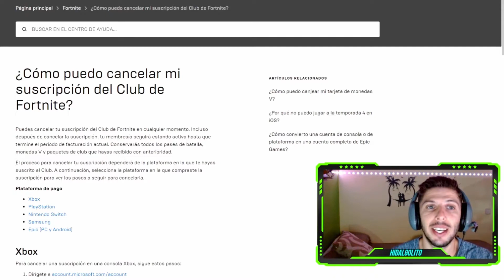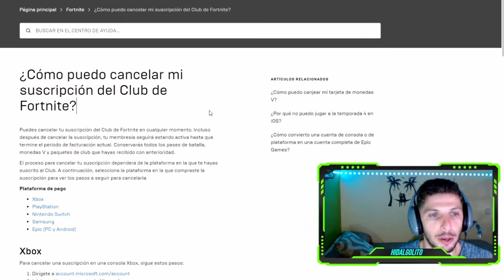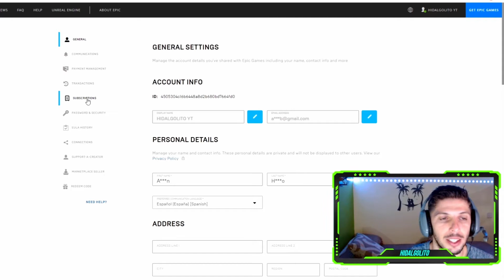✋ATENCIÓN ▶ QUE PASA si CANCELAS el Club de Fortnite ?🥶 CONSERVAS las Recompensas? 💯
▶▶ Descubre si pierdes o CONSERVAS las recompensas tras CANCELAR el Club de Fortnite !! 👊💥

▶ Muy buenas CHICOS!!! En este vídeo vamos descubrir que pasa cuando cancelamos el Club de Fortnite... Perdemos o Conservamos nuestras recompensas ?¿ También vamos a descubrir como cancelar el Club de Fortnite en 2 sencillos pasos y cual es el mejor día para cancelarlo!! ✅

⚡ CÓDIGO DE CREADOR: HIDALGOLITO ⚡

🟢 Mírate toda mi saga de capítulos sobre el Club de Fortnite y el MONTONAZO DE DUDAS que Resuelvo! No te los pierdas 💥💥 👇👇